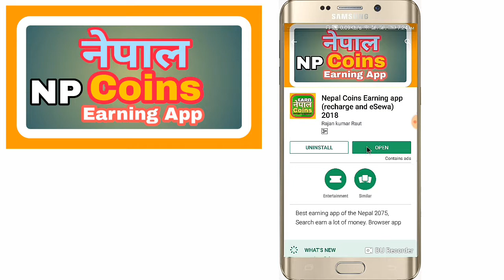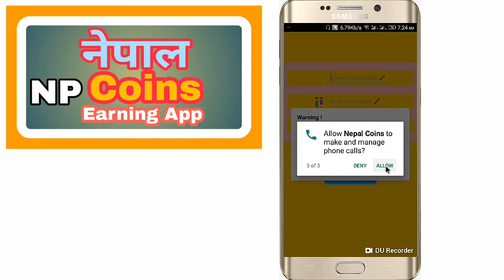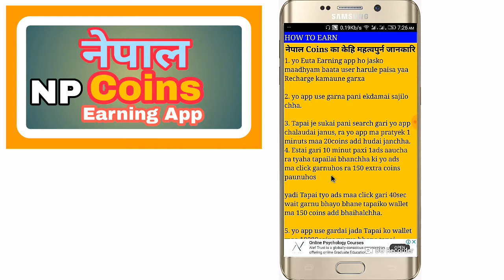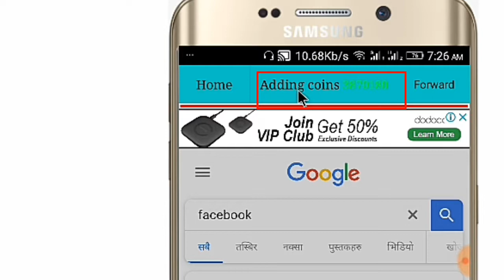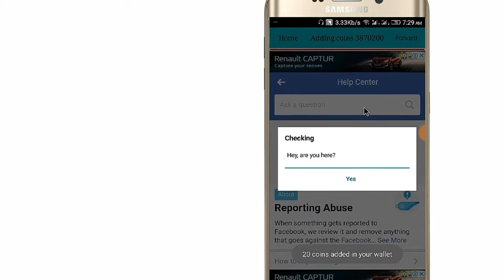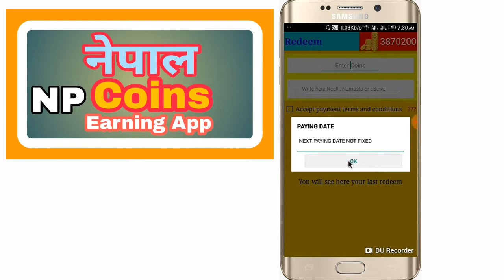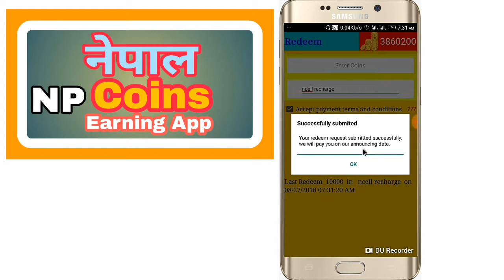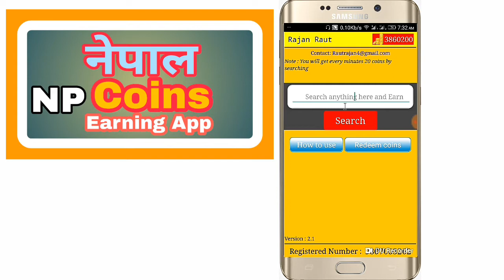RK TECH || Nepal coins earning app 2018-2019 _no tension for payment